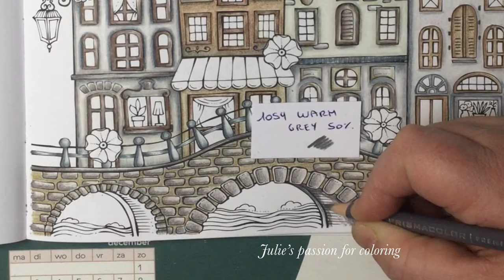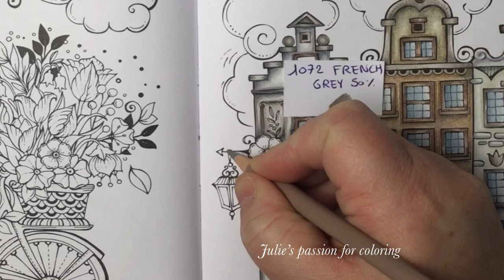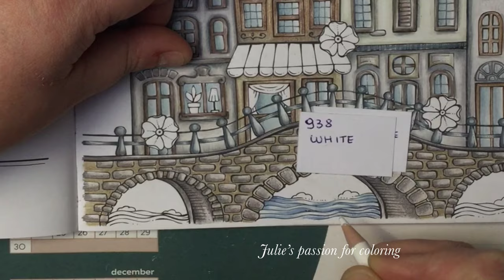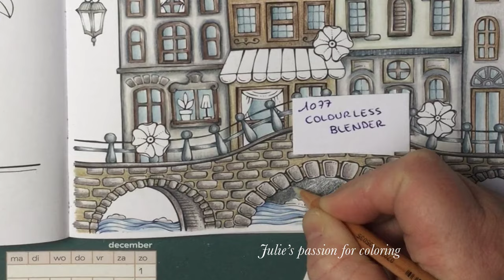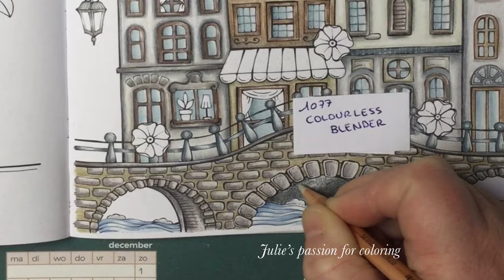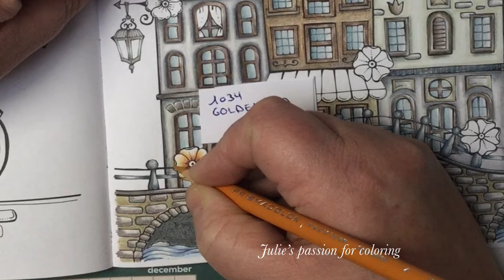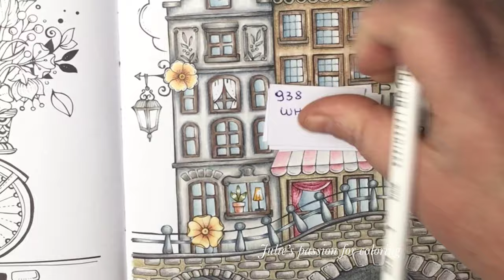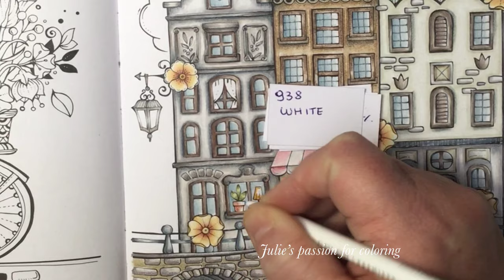MEINE REISE DURCH EUROPA by Rita Berman - prismacolor pencils - part 2 - color along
Book: Meine reise durch Europa  by Rita Berman
Pencils: prismacolor pencils
Numbers:

938 white
946 dark brown
1072 French grey 50%
1076 French grey 90%
1051 warm grey 20%
1052 warm grey 30%
1067 cool grey 90%
1099 espresso
1094 sandbar brown
941 light umber
1083 putty beige
1077 colourless blender

Part 2 +
1065 cool grey 70%
1054 warm grey 50%
936 slate grey
1025 periwinkle
1097 moss green
1090 kelp green
943 burnt ochre
937 Tuscan red
1031 henna
1034 goldenrod
1024 blue slate

Facebook: julie's passion for coloring